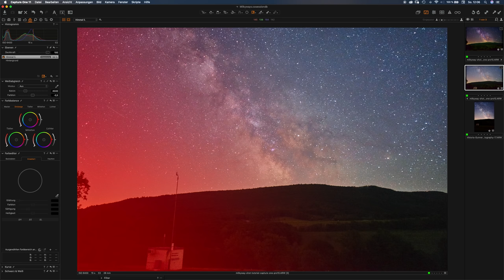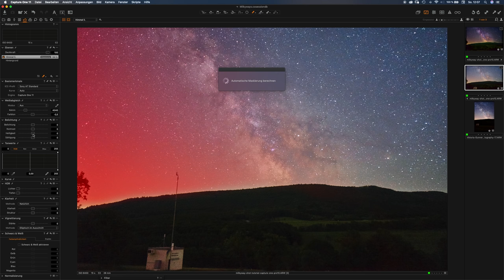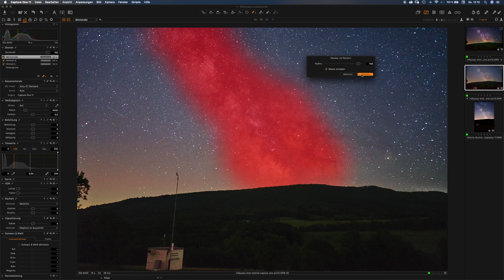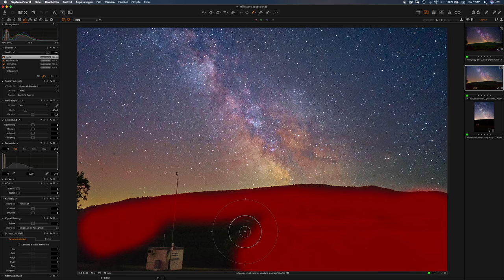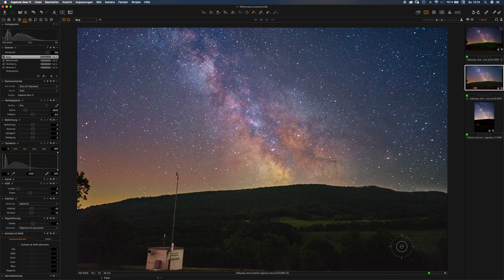Capture One Tutorial Deutsch - Milchstraßenbilder bearbeiten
In diesem Video erkläre ich euch, wie ich in Capture One Pro Milchstraßenbilder bearbeite.

Wir sehen uns beim nächsten Video oder in meiner Facebook-Gruppe: "Capture One Like a Boss" , in meiner Gruppe auf Reddit oder bei Telegram.

E🔊🔊🔊 SPARE 10% AUF ALLE CAPTURE ONE PRODUKTE MIT DEM CODE "HAMMER10" 🔊🔊🔊